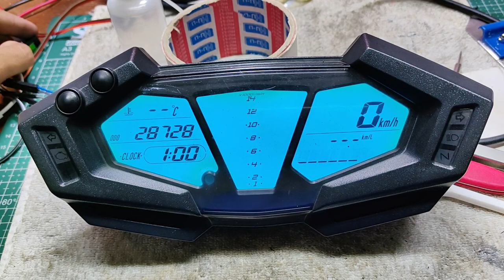Kawasaki Z800 Instrument cluster / Speedometer / Meter - Power up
Repair meter di Shah alam

✅ Remote key
✅ Reprogramming key ID NVX/Xmax/ADV/Y16
✅ Meter Sunburn
✅ Tukar color LED light
✅ Repair PCB Board
✅ Water Damage